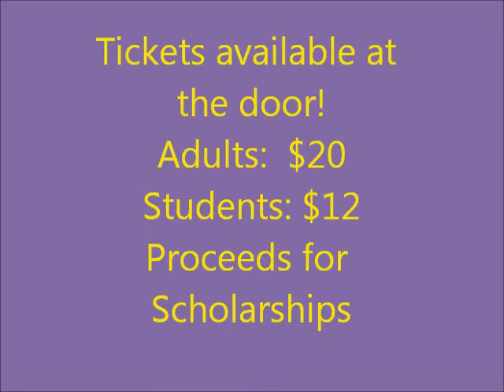A Day of Hope-Thomasville, Georgia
Talk show host, LaToya Crawford, presents "A Day of Hope" A day of praise, worship, and inspiration. There will be motivational speakers, praise dancers, singers, and prizes given away! It is a Live Talk show and Concert in One!